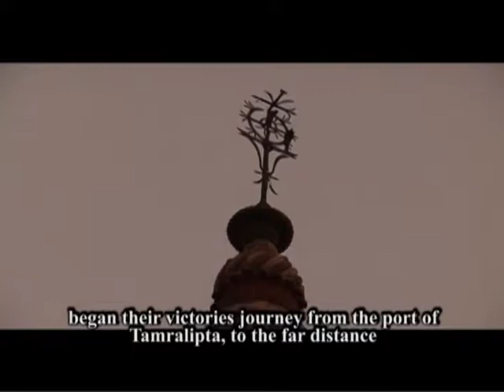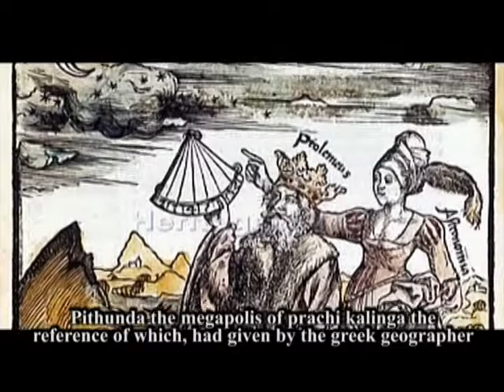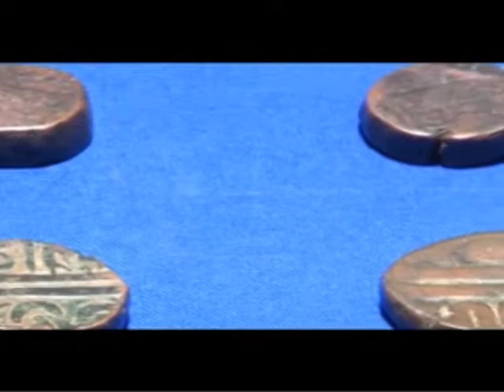Odisha state Maritime Museum gallery video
created by Odisha state Maritime Museum